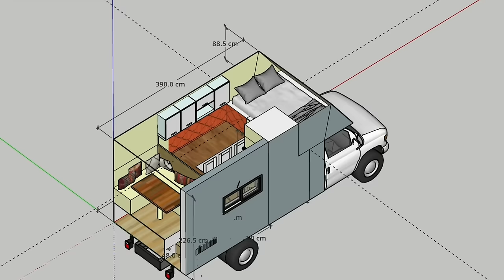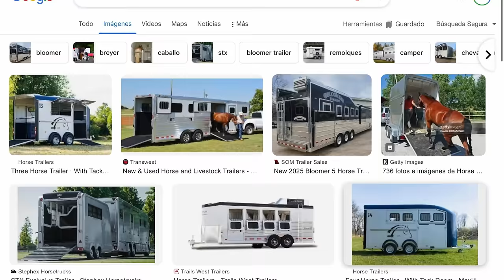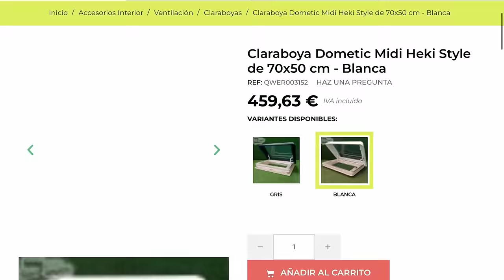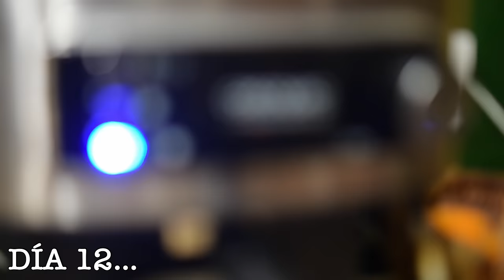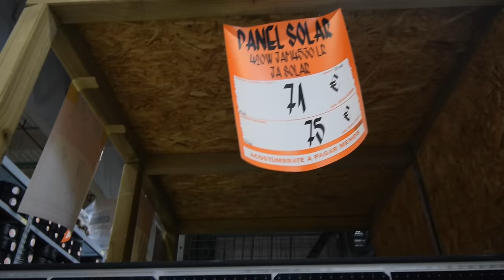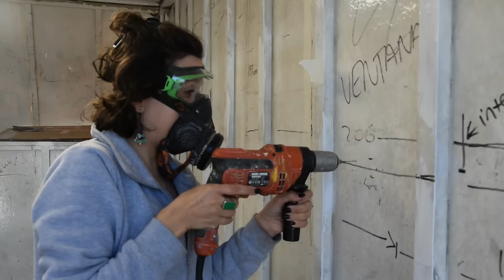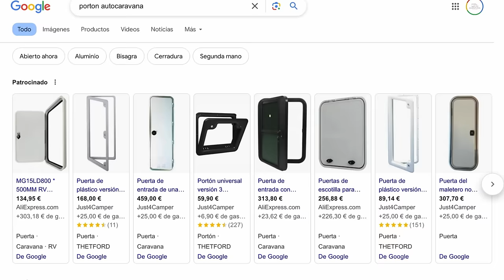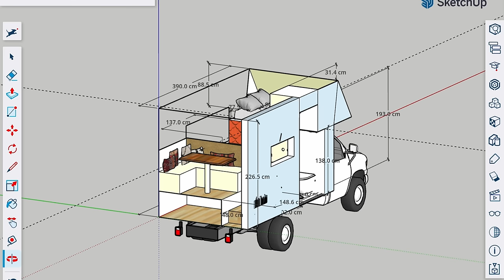✅ Ventana y Claraboya Camper PERFECTA para Instalar en CAMIÓN CAMPER 🚚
Encuentro la Claraboya Camper y Ventana Camper MAS BARATA DEL MERCADO para instalar en nuestro Camión Camper. Si quieres camperizar barato y buscas una claraboya camper economica para tu furgoneta camper o una ventana BARATA para instalar en tu autocaravana ESTE VIDEO ES PARA TI !
         SERIE CAMPER 📺 Como Camperizar Barato un Camión Camper 📺 CAPÍTULO 5

En este video , a parte de documentar nuestro dia a dia camperizando un camión camper ;os muestro como instalar una claraboya camper barata , y comparto algunos errores, trucos y consejos sobre la instalación , tanto para los que estáis camperizando un camión camper como el nuestro , o para los que queréis camperizar una furgoneta camper o similar. El proceso de poner una claraboya camper es bastante parecida en todos los casos y espero que este video os ayude en el proceso de su instalación .

🚍 CLARABOYA y VENTANA CAMPER BARATAS ( Avisar de parte de Lara 😗)

🔋 GENERADOR PORTÁTIL SOLAR + BARATO del Mercado Allpowers ( 10% DESCUENTO codigo LARAM10 )

Capitulos
00:00 Intro Capítulo 5 : Encontramos la ventana y claraboya camper mas Baratas
01:24 Vaciamos el camion Camper para empezar a camperizar
03:33 Donde Conseguir claraboyas y ventanas camper baratas para tu furgoneta camper
04:52 Baie Car: Claraboya camper y ventana camper para furgoneta , autocaravana y autobus
07:23 Recortamos agujero en el chasis del camion camper para instalar la primera claraboya
10:06 Como Instalar una Claraboya camper paso a paso
14:30 Terminamos de Instalar la Claraboya camper y empezamos a instalar la ventana camper
20:01 Discutimos en Pareja y Empezamos a recortar el agujero para la instalacion de ventana
23:41 COMETO UN GRAN ERROR ; El agujero para la VENTANA CAMPER es demasiado grande
16:14 Preparando el camion camper para la instalacion de una ventana camper
26:30 Ultimo Día; Terminamos de instalar la ventana y claraboya camper

Como es importante mostrar lo malo tanto como lo bueno; compartimos los errores que cometimos a la hora de instalar una ventana camper en nuestro camión , y esperemos que si tambien teneis intenciond de poner una ventana camper en vuestra furgoneta camper o autocaravana, que este video tambien os sirva de leccion de que no hacer !

Creo que Baie Car es una alternativa muy barata para los que quereis instalar una ventana o claraboya camper pero no os da el presupuesto . Se que ambas son homologables y en mi opinon muy economicas. Iremos viendo a lo largo de los meses que tal van, ya que, son claraboyas y ventanas de autobuses y autocaravanas , ya que son planas, y no tienen esa curvatura que algunas ventanas camper tienen para facilitar su instalacion en furgonetas camper ( no suele ser recto el chasis de una furgoneta camper en comparacion ) . Pero creo que funcionaran igual , y ayudaran a poder CAMPERIZAR BARATO! ya que son una parte muy costosa de la camperizacion.